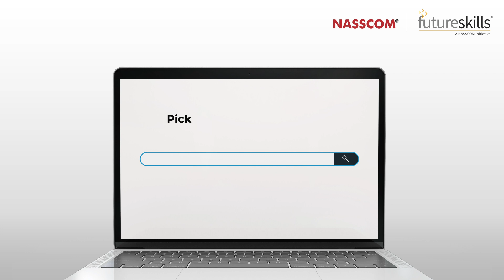FutureSkills Learning: One Stop for online learning on emerging technologies